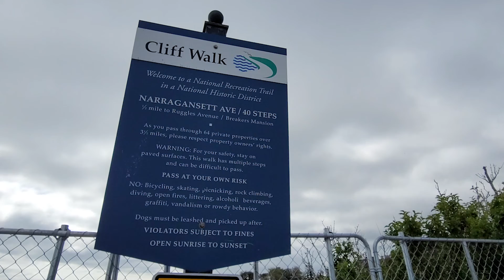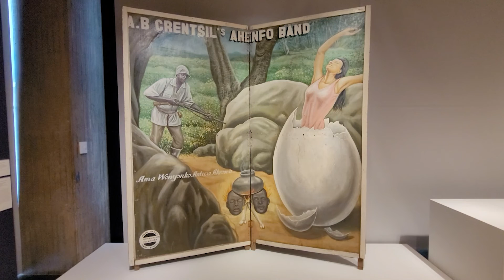RV Road Trip - Across America - Pt 25 - East Coast Elitism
Ashley and Graham take a Cliff Walk in Newport, Rhode Island, visit the Free Art Gallery at Yale University in New Haven, Connecticut, and traipse around the campus at Princeton, New Jersey.